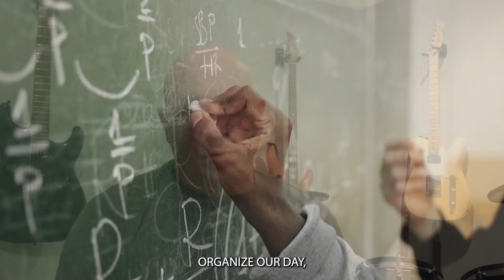Cognitive Photoshop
People often have compassion for those who suffer from anxiety and depression but seldom for themselves. When we are dealing with negative feelings we become judgmental and hard on ourselves. We rationalize our feelings and become angry with ourselves for having these very human emotions. We use our cognitive ability to explain away these feelings thereby not fully acknowledging them or letting ourselves feel them. This is "Cognitive Photoshop".

For executive coaching and to learn how Gasparotto Group can help your organization go to gasparotto.co.